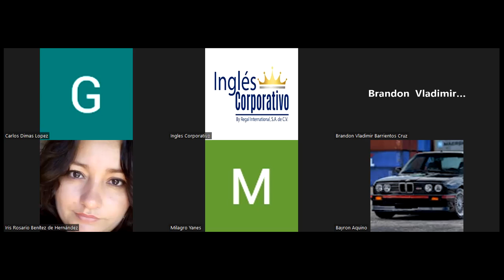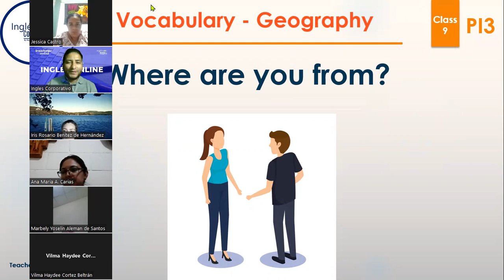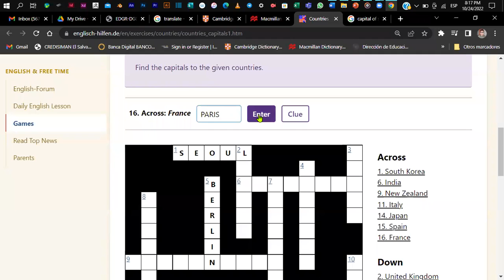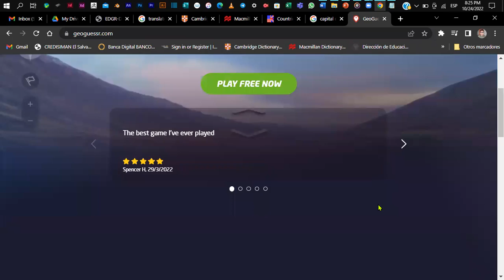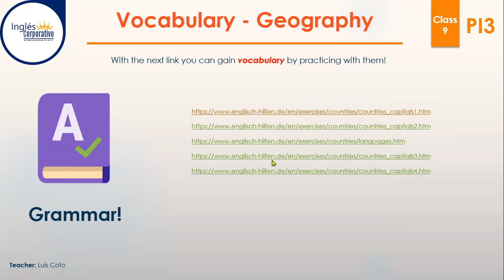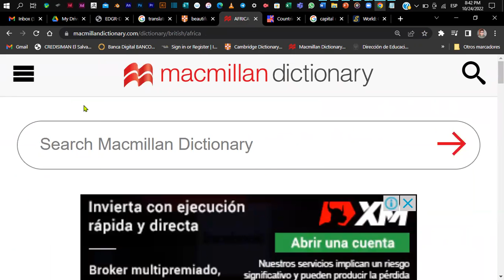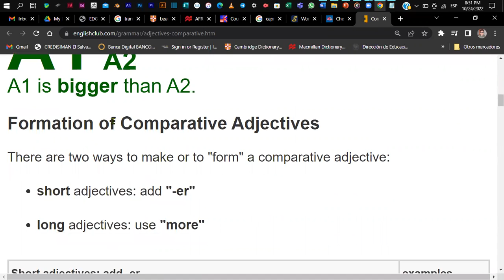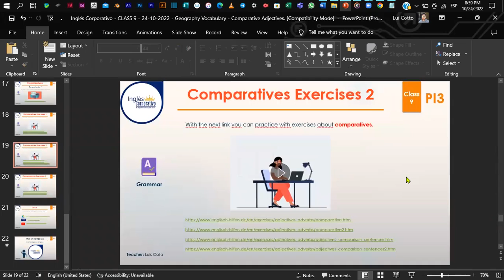Inglés Corporativo - CLASS 9 - 24-10-2022 - Geography Vocabulary - Comparative Adjectives.